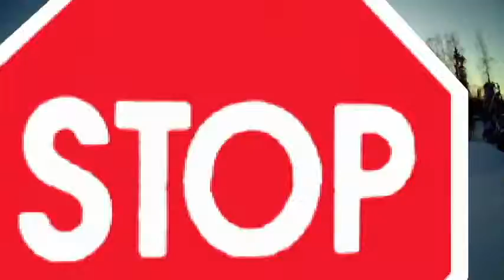Shots 2 with Protox fpv